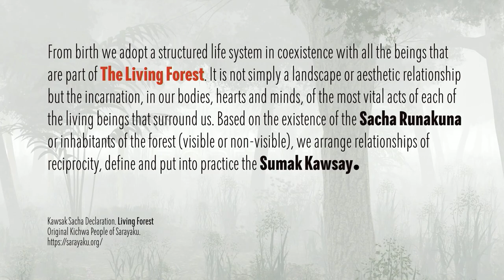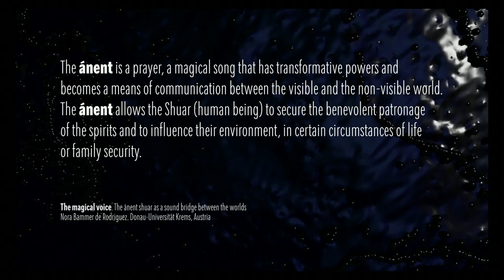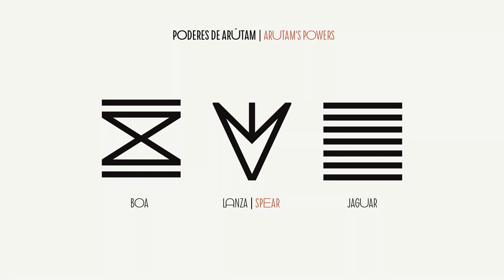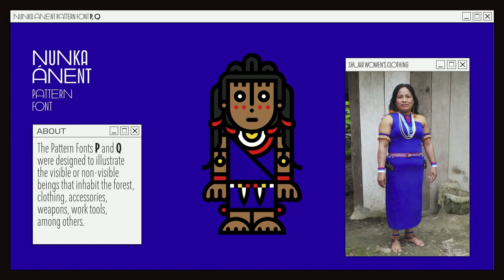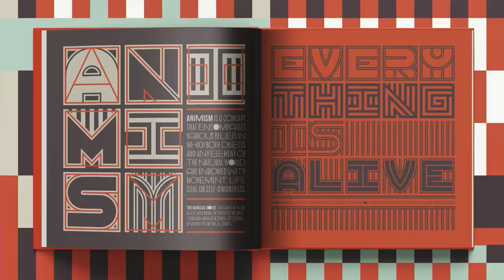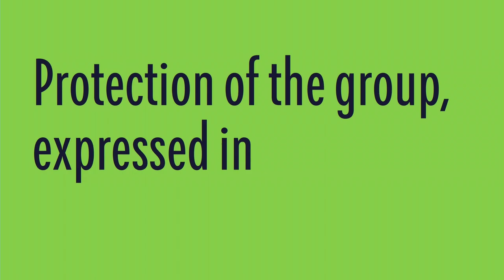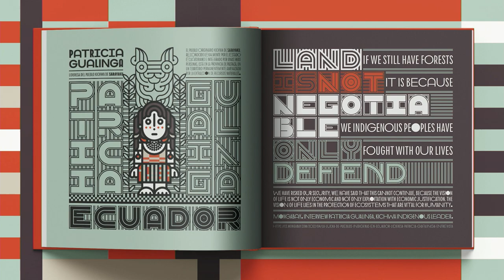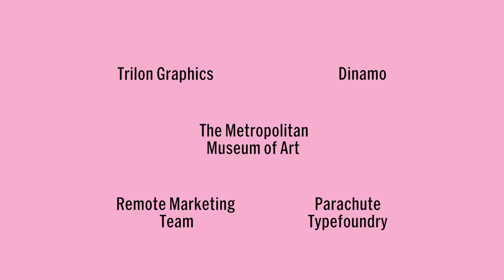Typographics 2022: THE LIVING FOREST. NUNKA ÁNENT with VANESSA ZÚÑIGA TINIZARAY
This talk took place on June18, 2022 as part of Typographics Conference. The livestreaming, recording and archiving of the event was made possible by the generous support of Google Fonts.

A typographic specimen dedicated to Nunkui, the powerful spirit of the land. In this talk, we will travel through the living territories of the Ecuadorian Amazonian forest. We will observe the worldview and ceremonies of the Shuar nationality, their coexistence of respect and reciprocity with nature, and acts that reaffirm the connection of the inhabitants of the forest (visible or invisible) with the land, and their struggle to defend the future of humanity.

Vanessa Zúñiga Tinizaray is an Ecuadorian designer focused on semiotic research and morphological exploration of the visual signs of the native cultures that inhabited and inhabit Latin America. Her practice aims to share that ancestral knowledge through design, with one foot in the past and one in the future and proposes visual reinterpretations that are constantly evolving.